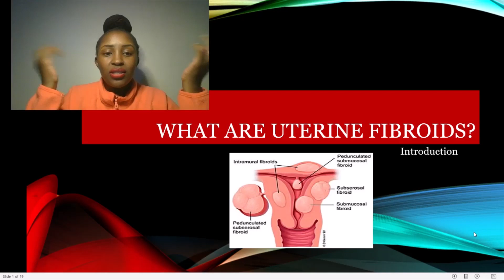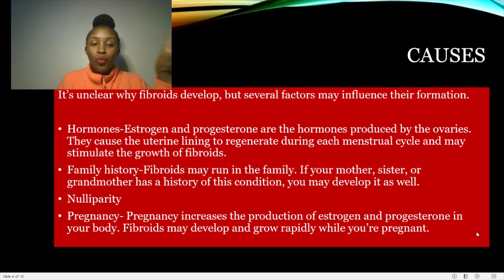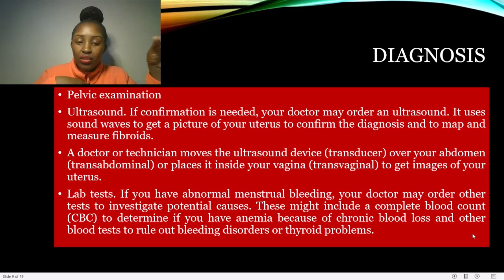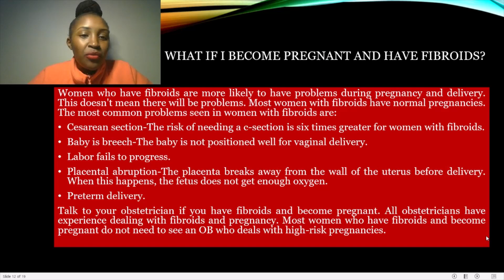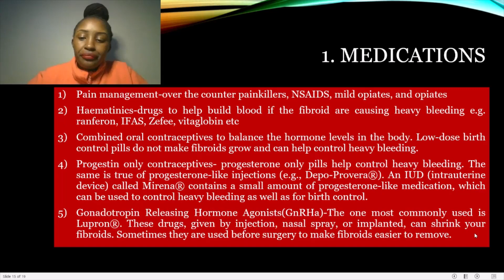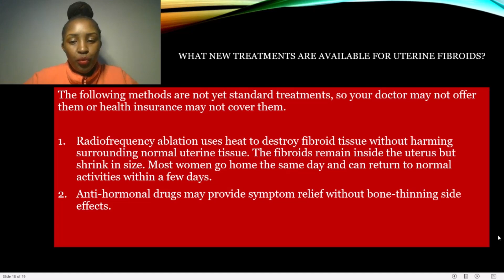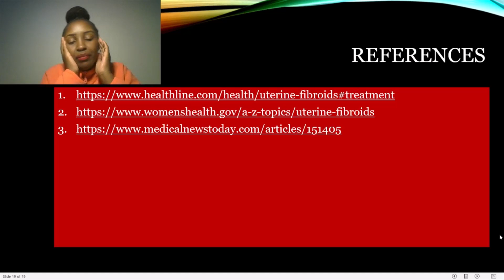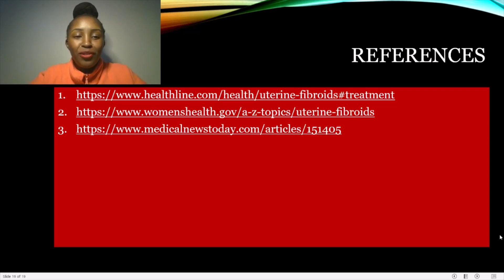What are Uterine Fibroids? My story of Fibroids and PCOS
This video is about Uterine fibroids and has a section where I share my personal experience with fibroids, struggles, and treatment. Watch till  the end to get the story